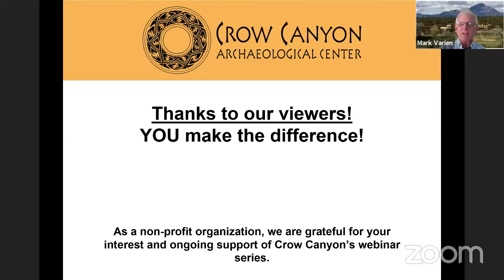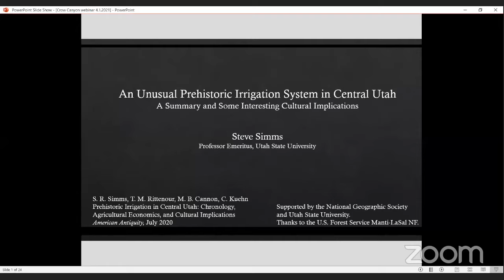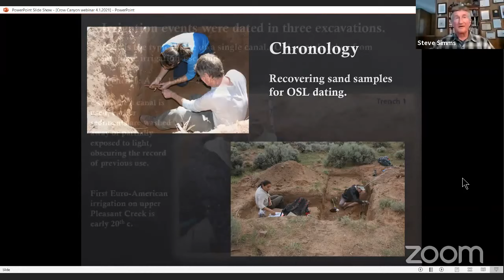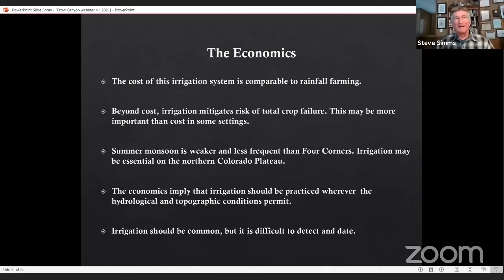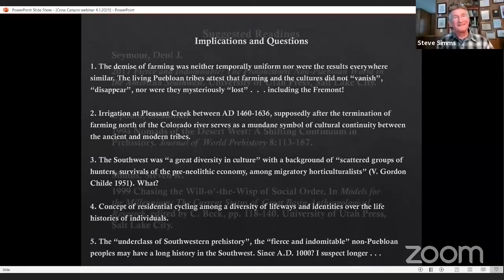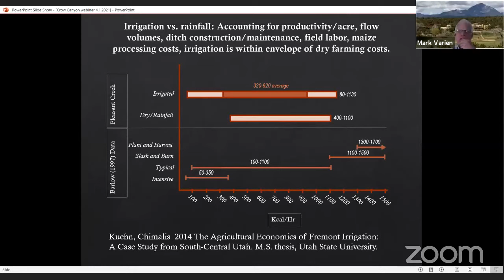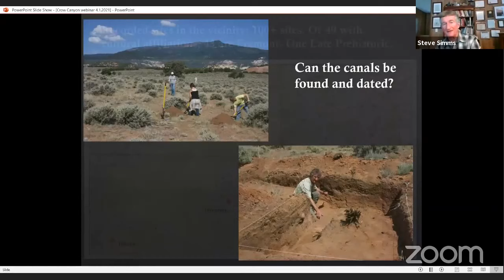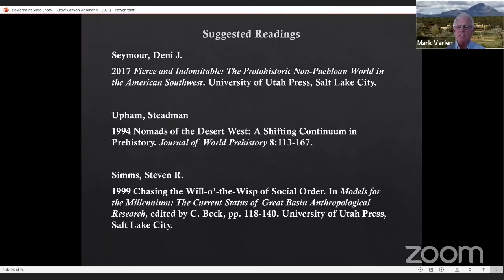Prehistoric Irrigation in Central Utah: More Than at First Glance with Dr. Steve Simms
In 1928, Noel Morss was shown “Irrigation Ditches” along Pleasant Creek on the Dixie National Forest near Capitol Reef National Park, Utah by a local guide who contended they were ancient. Steve Simms and crew relocated the site and mapped the route of an unusual mountain irrigation canal. The canal is 7.2 km long originating at an elevation of 8,000’ and terminating at 7,100’. They conducted excavations and employed OSL and AMS 14C showing historic irrigation and an earlier event between AD 1460 – 1636. This age is late but consistent with a fragmentary abandonment of farming and continuity between the ancient and modern tribes in Utah – something first explicitly noted in the 1980s. Geomorphic evidence indicates the canal existed prior to this time, but they cannot date its original construction – perhaps Fremont?

Less than half of the system was hand constructed, minimizing capital costs while accepting higher maintenance costs. They conducted experimental modeling of the costs of the system, and the results indicate irrigation should be common where possible and serve to hedge risk, rather than make production more efficient. This holds implications for irrigation north of the Colorado River and farming during the Little Ice Age.

For the purposes of this presentation, Dr. Simms moves beyond the reporting to some broader implications. Irrigation at Pleasant Creek between AD 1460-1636, supposedly after the termination of farming north of the Colorado river, serves as a mundane symbol of cultural continuity between the ancient and modern tribes. Less emphasis on bounded archaeological taxonomies, turning names into things, enables a more behaviorally realistic view where non-Puebloan peoples interacted with Ancestral Puebloan/Fremont peoples. A milieu of farmers in pueblos, villages, and hamlets among a diversity of lifeways and identities, the “fierce and indomitable” non-Puebloan peoples may have a long history in the Southwest.